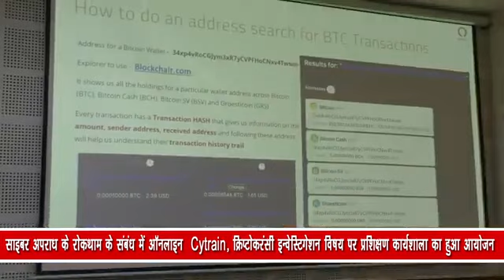साइबर अपराध के रोकथाम के संबंध में ऑनलाइन Cytrain, क्रिप्टोकरंसी इन्वेस्टिगेशन विषय पर.........